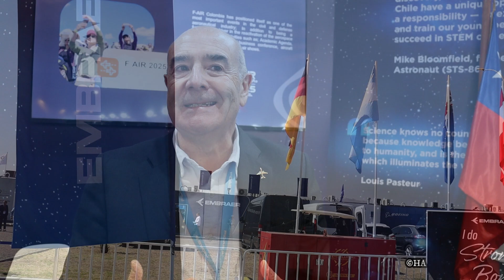LA AERONAUTICA CIVIL PRESENTE EN FIDAE 2024!!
La unidad administrativa especial de aeronáutica civil aerocivil al mando del señor Sergio París, director de la Aeronáutica Civil, participo en FIDAE 2024 para mostrar las fortalezas y planes al 2030, nos cuenta  también del desarrollo de la aviación en Colombia y el inicio a la F-AIR Colombia 2025